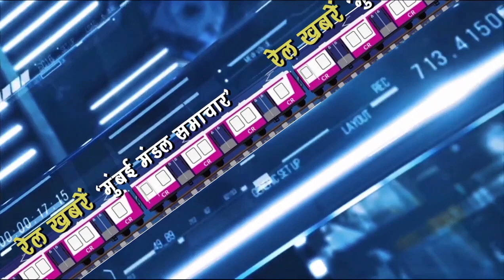Mega Block on Harbour Line on 6th February 2022.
Mega Block News